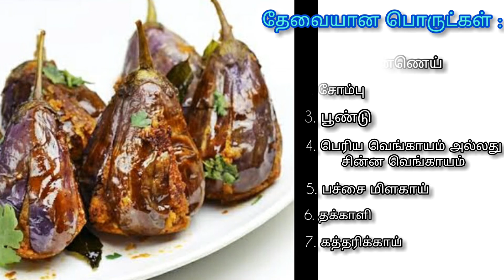முழு கத்தரிக்காய் வறுவல் | Brinjal Fry | News PC 0071